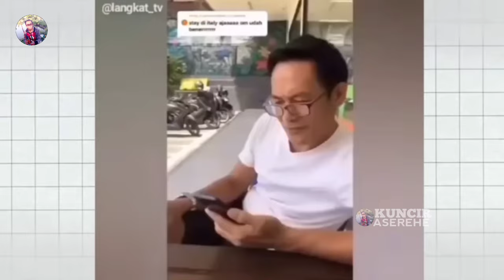SAH!! STY PANGGIL KIPER ASING PENGGANTI NADEO ARGAWINATA - ADILSON BANGGA DIPANGGIL MASUK TIMNAS